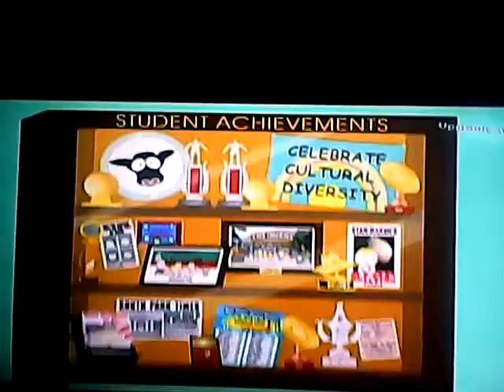south park tsot mr slave